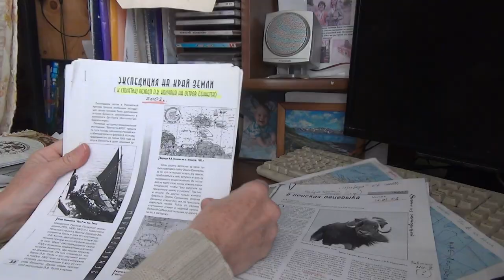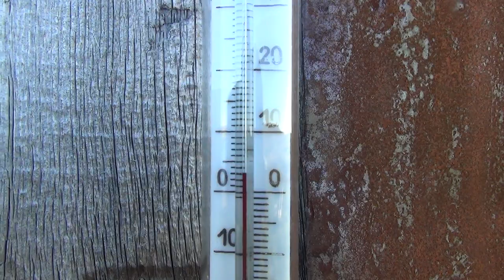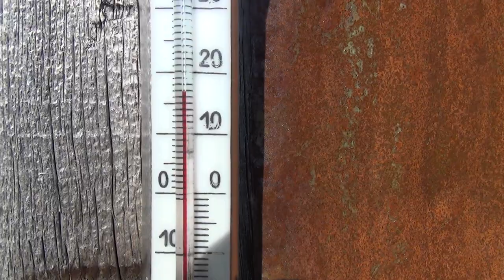Сквозь Таймыр на мыс Челюскин. Часть 1. По Хатангскому заливу.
Пересечь полуостров Таймыр с юга на север, от населённых мест в Хатангском заливе до мыса Челюскин - самой северной точки материка Евразии. Пересечь горы Бырранга, их восточную часть. Сделать всё это в одиночку, пешком и сплавом на маленьком надувном каяке. 800 км пути. Получится ли?
В путешествии использовалось снаряжение компании Сплав:
От компании Солдат Удачи:
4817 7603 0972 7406